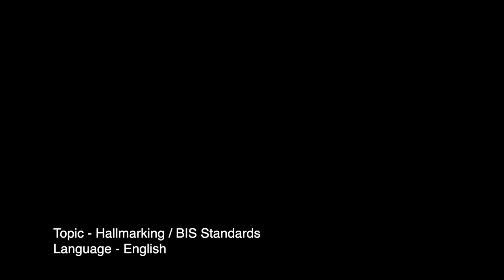How to check authenticity of jewellery | Neena Gupta on Hallmark jewellery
Neena Gupta, celebrated actress, cautions consumers on things to keep in mind while buying jewellery and urges consumers to ensure that they check for 3 important Hallmark signs on jewellery before buying.